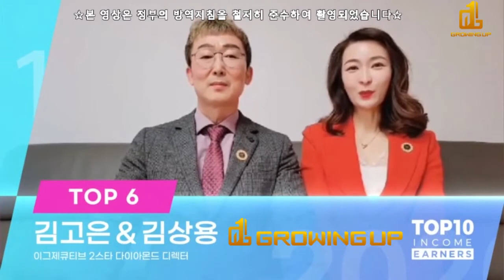[2021유사나 킥오프 셀레브레이션] "TOP10 인컴어너- GrowingUp"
[2021유사나 킥오프] "TOP10 인컴어너- GrowingUp"

안녕하세요^^
유사나 그로잉업 그룹 유튜브 채널입니다.

2021 유사나 킥오프 셀레브레이션에서
2020년 한 해 동안 한국에서 가장 많은 인컴을 받은 TOP 10 인컴어너를 발표했습니다.
10명 중 7명이 그로잉업 그룹 리더분들입니다.
유사나 코리아 성장의 주축! 그로잉업 그룹!